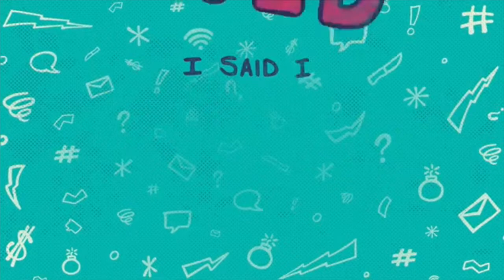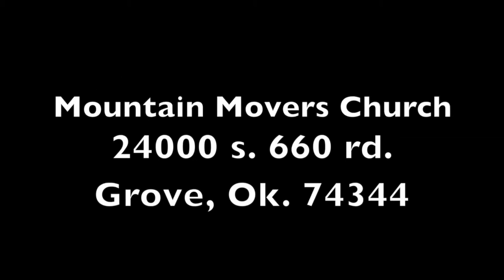Whats filling your mouth part 2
Has your foot ever ended up in your mouth? Ever popped off too fast and there was no taking it back?  Have you ever looked back and just wished you would have just kept your mouth shut?  We have all, at one time or another, we’ve ALL made this stupid mistake.  Here’s today’s question, “Are the words that are filling your mouth (for the most part) HELPFUL or HURTFUL?  Do you build others up or do you tear them down?  Do you listen and try to understand where others are coming from or do you strive to be heard and get the first word in all while fighting for the title of being “right”?  Join Pastors Brad and Misti in Part 2 of “What’s Filling Your Mouth” as they talk very practically about being QUICK TO LISTEN and SLOW TO SPEAK.